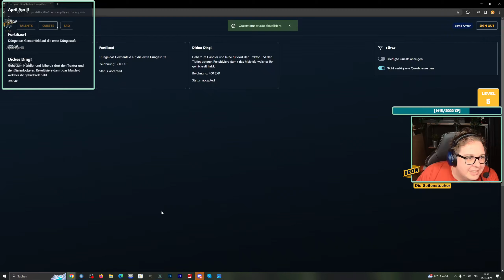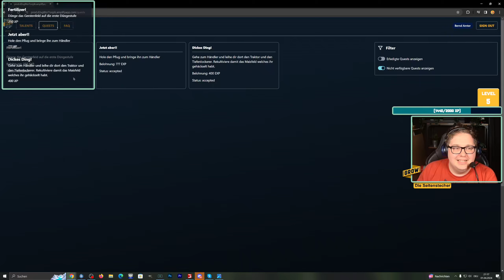LS22 GROW #021 | Hasenjagd! | FARMING SIMULATOR 22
Mitspieler:
► Sophie Elisabeth:  @sophiexelisabeth
► M4cM4nus: @M4cM4nus
► Klein Skadi: @kleinskadi
► Commander Keule: @CommanderKeule
► Freasy: @Freasy

★SPIELINFORMATIONEN★
Titel: Landwirtschafts-Simulator 22
Genre: Simulation
Entwickler: GIANTS Software
Publisher: GIANTS Software
Veröffentlichung: 22. Nov. 2021